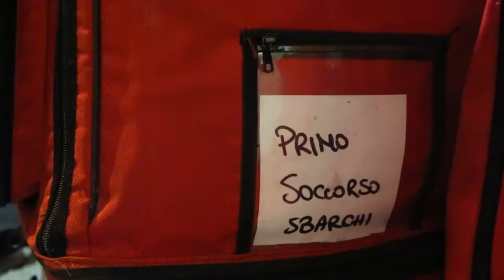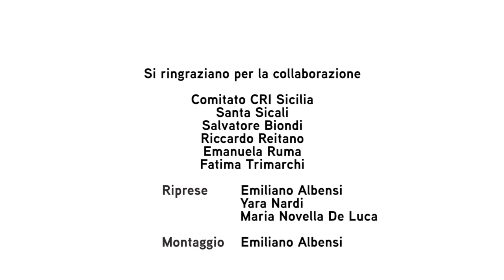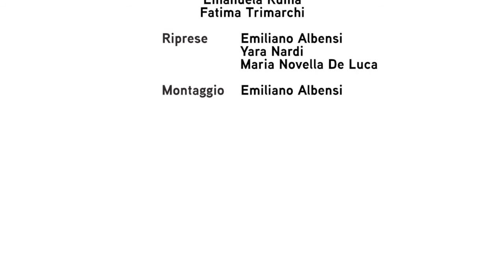"CRI SICILIA - pioggia d'agosto - 3 ottobre"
Diario di bordo dei volontari siciliani della Croce Rossa Italiana impegnati nelle attività legate all'accoglienza delle persone migranti